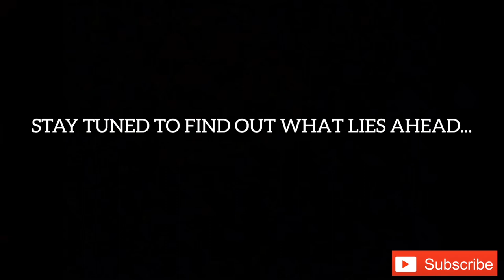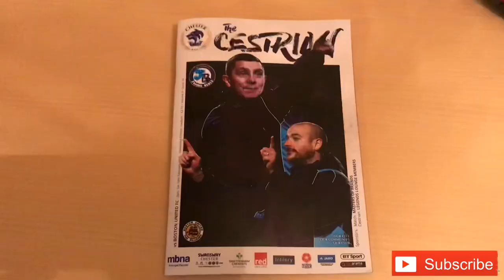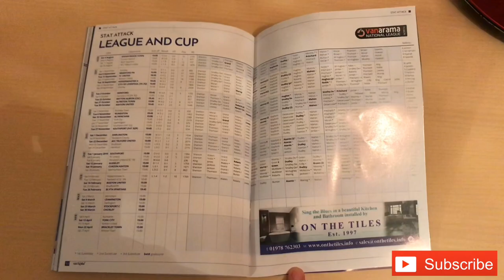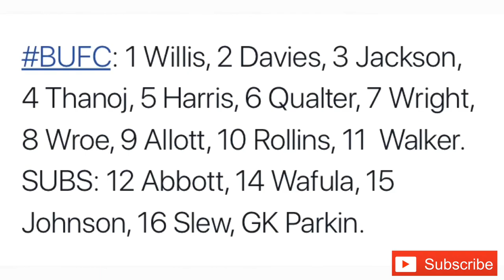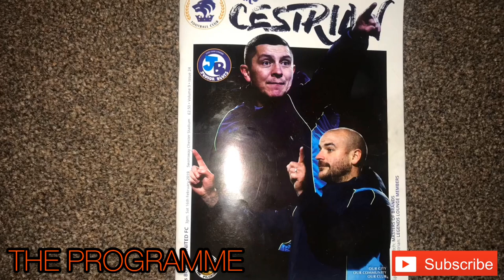CHESTER FC 4-1 BOSTON UNITED MATCH VLOG: VANARAMA NATIONAL LEAGUE NORTH: 16:02/19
Hello one and all, welcome to another matchday vlog. This video shows my take on Chester FC’s 4-1 win against Boston United in the Vanarama National League North on Saturday 16th February 2019. Despite us losing 4 successive games prior to yesterday, we are only one point off the play-offs with a game in hand where a win in that could see us go 4th. The visitors probably started off as the more promising as after just 5 minutes they hit the post and had a shout for a penalty turned down. However, when we got into the game we were brilliant and everybody clicked together which has been lacking for a few weeks. Akwasi Asante found the net yet again as he bundled home the follow up from Gary Roberts’ cross to set us on our way. Boston hit the post once again on the half hour mark, but we managed to yield that pressure as an Asante header went wide, before Anthony Dudley fired us 2-0 in front with a piledriver. Half time soon came for us where we headed into the break with a comfortable cushion to take into the second half. As for our second half performance, we managed to strive off our promising first half showing to put more daylight between us and Boston. Dan Mooney was a big improvement, as was Craig Mahon who had his best game in a while. The former fired just over following decent play by Gary Roberts, and played in Anthony Dudley whose shot went just wide. A long ball by Shenton managed to find Craig Mahon who latched onto the end of it, and duly smashed it home to put the gloss on the scoreline. Give him his due, but Ben Davies managed to net a mere consolation as his free kick found the top corner. Grant Shenton was unlucky to not have saved it as he got a hand to it. Straight after kick-off though, we stormed ourselves upwards as homegrown lad George Waring netted in front of the Harry Mac on his home debut to make it 4-1. Eventually we managed to see the game out to secure a crucial victory. Our next match is away at Bradford (Park Avenue) AFC next Saturday so I will upload a match preview and a vlog soon.
Cheers, Rio.

MATCH ATTACK:
SCORE: Chester FC (Asante 21, Dudley 43, Mahon 62, Waring 73) 4-1 Boston United (Davies 72)

TEAMS:
Chester FC (4-4-2):
Grant Shenton

Brad Jackson
Danny Livesey
Steve Howson
Matty Waters

Dan Mooney
Gary Roberts
Scott Burton
Craig Mahon

Akwasi Asante
Anthony Dudley

Substitutes:
Matty Thomson
George Green
Lloyd Marsh-Hughes
George Waring
Iwan Murray

Boston United (4-4-2):
George Willis

Ben Davies
Ashley Jackson
Spencer Harris
Ryan Qualter

Max Wright
Nicky Wroe
Andi Thanoj
Nicky Walker

Gavin Allott
Jay Rollins

Substitutes:
Dylan Parkin
Jonathan Wafula
Brad Abbott
Andre Johnson
Jordan Slew

Attendance: 1,648 (112 Boston United)